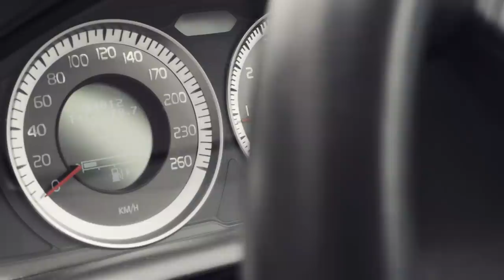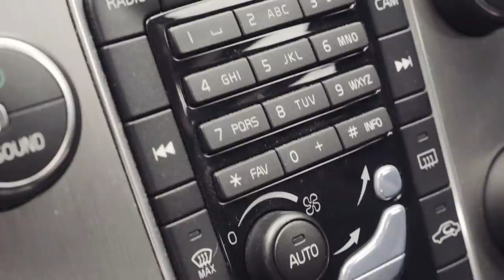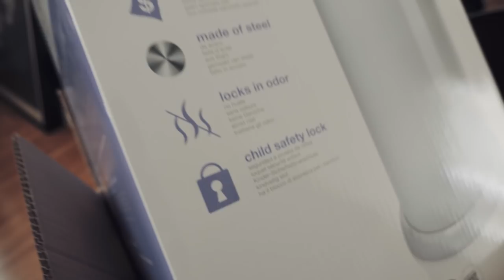She's ADDICTED To Online Shopping!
VLOG EP.38  (Season 2): Our new car, my new GoPro and revealing that H loves to buy a baby stuff online.

► My equipment

Postal Address:
Caulfield South 3162
AUSTRALIA